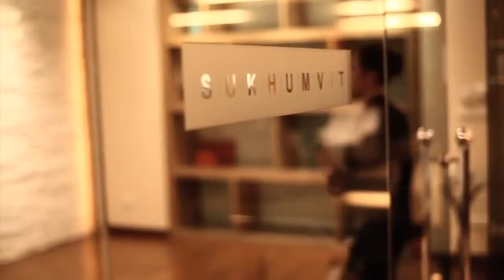JW MARRIOTT HOTEL BANGKOK Bangkok Thailand Travel